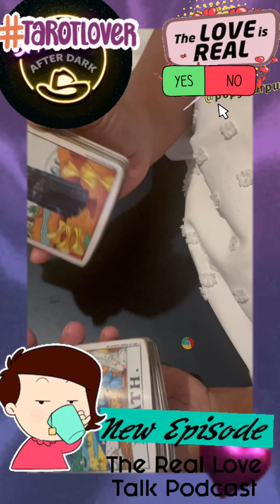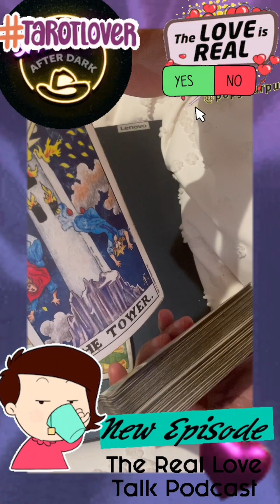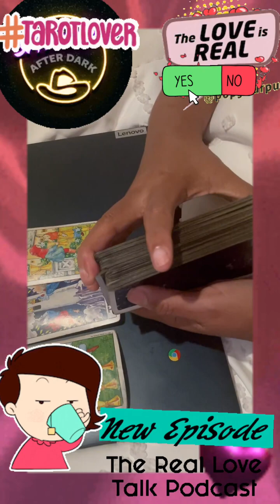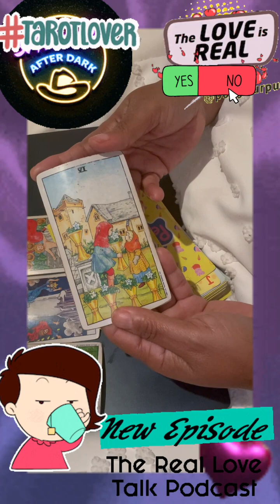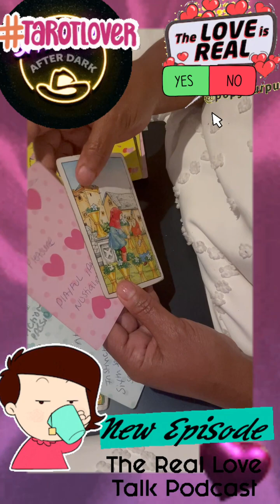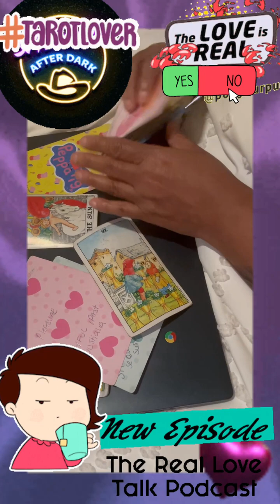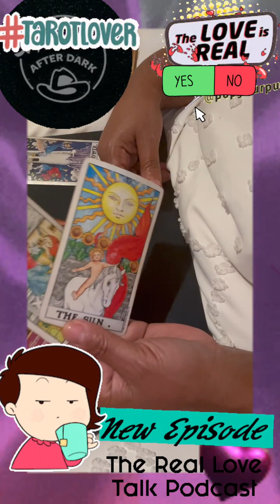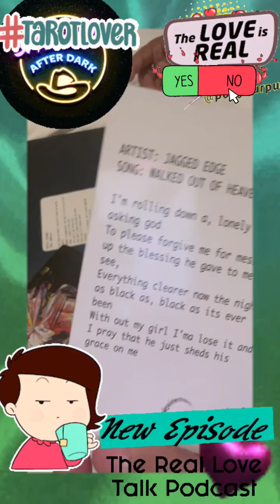3️⃣ RAINY DAY BLUES” DID YOU EVEN LOVE ❤️ ME?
SLIDE PIECES CRUSH HUSBAND WIFE PARTNERS BOYFRIEND GIRLFRIEND ONLINE DATING ETC NEWBIES VINTAGE OLD READINGS IF U MISSED IT 12/2023